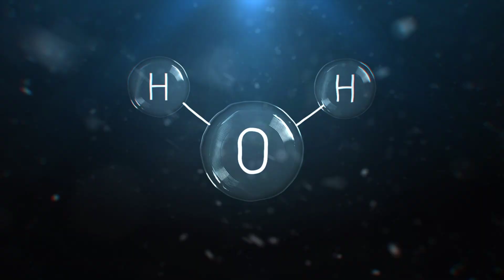What if the Sun Suddenly Dies Out?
What happens when the sun suddenly dies? Extreme temperature? Mass extinction? Could humans still survive this apocalypse?

Script

Stars are born in stellar nurseries called nebulae, live for a long period of time and then die. Our sun does not differ from this. Thanks to the Sun, life as we know it exists. Its light hits the surface of the planet making it warm enough for living organisms to develop. Because of this, some ancient people even worshipped the sun, given its significance.

In a 2007 movie Sunshine, it was depicted how the sun was dying because of a phenomenon known as the Q-ball. A group of scientists then must fly a bomb into its centre to reignite it. But what if a similar situation like that happens today? What if our sun suddenly dies?

First thing first, let’s look at what it takes for a star to die. Stars begin their lives as big agglomerations of gas, mostly hydrogen with a dash of helium and other elements. The hydrogen atoms, each containing a single proton, fuse with other hydrogen atoms to become helium, which has two protons and two neutrons. The fusion releases energy in the form of light and heat. This is how we get the energy from the sun.

There’s enough hydrogen to keep this process running for billions of years. But what happens when the hydrogen is gone? In this case, the sun won’t be able to generate as much energy, and will start to collapse under its own weight. Because of the increased pressure, it heats up even more and gives off more light. This energy also causes the star, in this case the sun, to expand and become a red giant. It’s called “red” because its surface temperature is lower than other stars. If you look at this graph, the coolest stars in the sky glow red, as opposed to blue, which might seem a bit counter intuitive.

Going back to the topic. Our sun dies, what happens after that? Well, at the very least you all might think it would get dark. Well, not instantly. At first we wouldn’t realise anything, because it takes eight minutes for sun rays to reach the Earth. This is because of the constant speed of light, we see things in the night sky that are actually past images, but the light takes quite some time to reach us.

Just as a side note, if 65 million light years away there are some advanced creatures and they have powerful telescopes, somehow.. they would be able to see dinosaurs walking on earth.. or rather making their last steps because that’s approximately when they went extinct. That information would need to travel 65 million years to reach these creatures.

Since we still know nothing that travels faster than light in our universe, right after the sun disappears it would take 8 minutes for us to know what in the universe happened. Another important thing is that it would also take the gravitational pull of the sun 8 minutes to vanish. So, the earth would continue orbiting the sun for another 8 minutes. That perhaps would be a good time to harvest its last remaining bits of energy over the solar panels.
Those on the night side of the Earth wouldn’t notice anything at first, but when the moon starts to disappear, they too will know. The only source of light in our solar system will be gone. We will be left with only the light we would get from the distant stars.

What about the broader impact in the ecosystem? Well, the living processes like photosynthesis would stop, so plants can no longer produce oxygen. That would be horrific, but it isn’t that of a serious issue. Even if the photosynthesis stops, all living organisms would have enough oxygen to breathe for about another thousand years. Though there would be much bigger problems than the oxygen running low.

Without the heat of the sun, the Earth would become extremely cold and would cool down very quickly. Within just the first week, the planet would be about 32 F or 0 C. Imagine going on vacation in the Bahamas, but feels a bit like Greenland.

Okay, so that doesn’t sound so scary. We will still have fossil fuels to keep us warm, right? Well, it would work for the first four to six months, but by the end of the first year it would be so cold without the sun.. and for us and other organisms, we would have to go underground as deep as possible, closer to the core. This would require a lot of digging and won’t be possible. To put it simply, if we couldn’t find a way to leave the Earth, we wouldn’t survive.